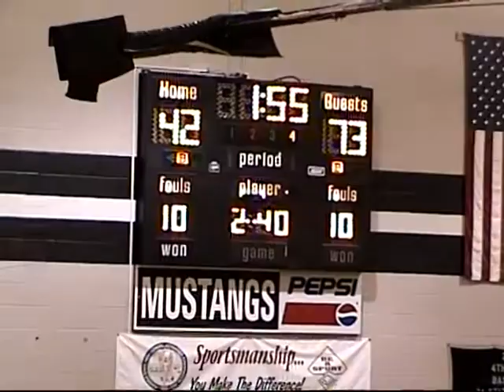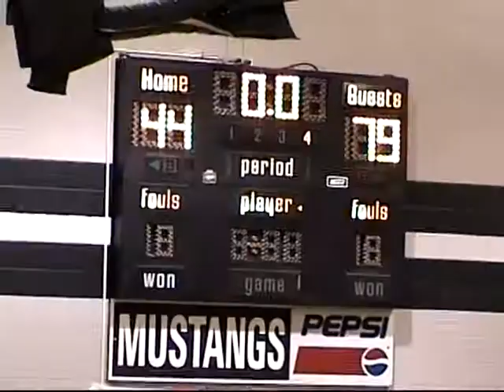Minneapolis Kansas High School Boys Basketball vs Rock Creek 1-13-2004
Minneapolis Kansas High School Boys Basketball vs Rock Creek on 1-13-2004 in non-league action.